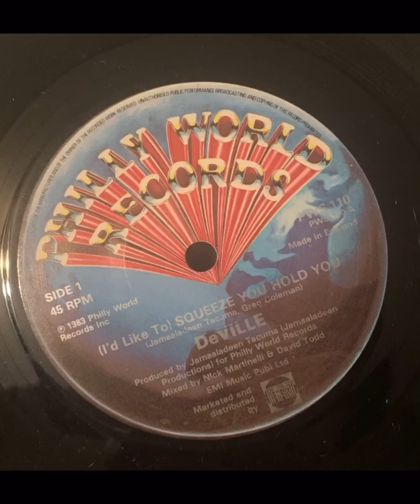DEVILLE - SQUEEZE YOU HOLD YOU 7”